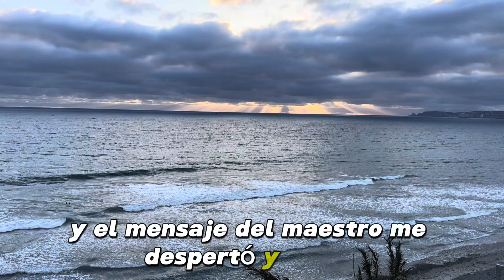Vas a vivir hasta que te mueras - Reflexión